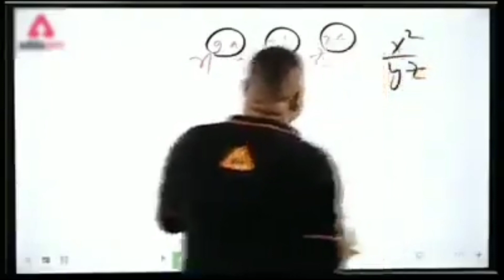Blaziken Is Coming In April?😍| Blaziken Latest Leaks And Updates🔥| New Pokemons Leaks Confirmed?😍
Hello Dosto!!

Dosto aaj ki is video mai mene apko batya hai ki kya blaziken pokemon ane wala hai pokemon unite mai plus sath mai aur new pokemons😍

My Pokemon Id👇
90CT1AY